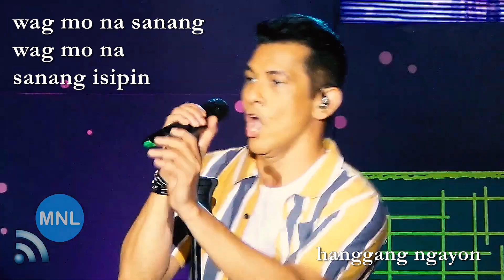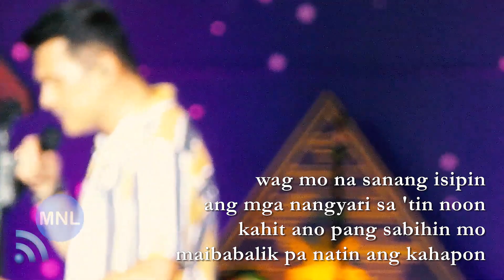[ACAPELLA] WAG MO NA SANA ISIPIN x YOU GOT ME WORKING (Gary Valenciano) Momentum Live MNL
"Wag Mo Na Sana Isipin"
"You Got Me Working"
GARY VALENCIANO
Trinoma Mall
Manila, Philippines